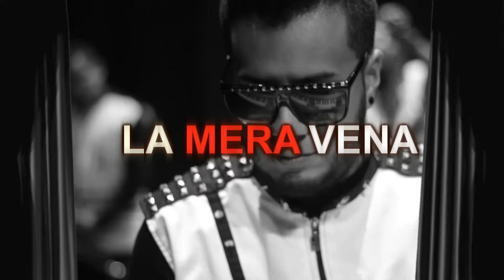LA MERA VENA - AMAR Y QUERER (VIDEO OFICIAL) AVPRO RECORDS